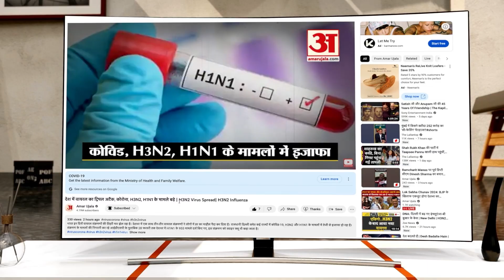Renuka Singh बनेंगी Chhattisgarh की पहली महिला CM? | Chhattisgarh New CM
Chhattisgarh New CM: चुनाव के बाद अब सबसे बड़ा सवाल है कौन बनेगा मुख्यमंत्री?  मध्य प्रदेश, राजस्थान और छत्तीसगढ़ में सीएम के दावेदार एक से ज्यादा हैं. छत्तीसगढ़ में  रेणुका सिंह बनेगी मुख्यमंत्री इस पर कयास लगाए जा रहें हैं